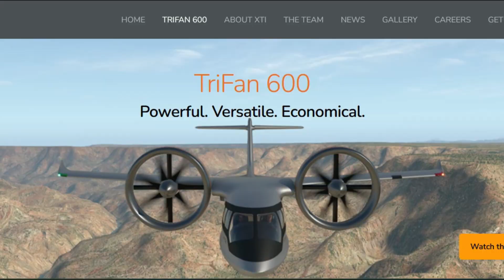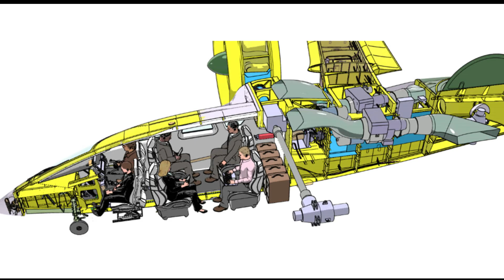Private Jet meets VTOL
Private aviation is about to get very interesting if XTI Aircraft is successful in developing their ambitious new VTOL aircraft that they're calling: The TriFan 600.